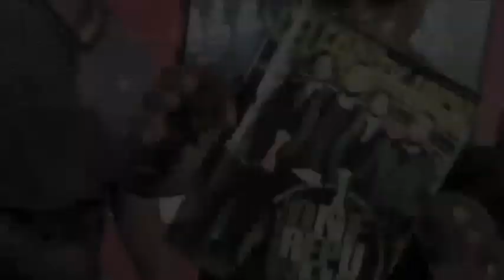Kevin Hart interview before laugh at my pain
James and Cameron caught up with kevin hart!! before his DVD Laugh at my Pain" Edited by James Andre Jefferson jr.